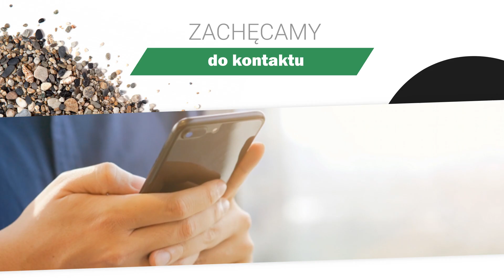Kamień ogrodowy Zbydniów Centrum Kamienia Ogrodowego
KamieńOgrodowy kupicie u nas w workach, które łatwo się transportuje i przechowuje. Specjalizujemy się w sprzedaży kamienia ozdobnego, który pozwala tworzyć dekoracje o nietuzinkowym, oryginalnym wyglądzie. Oferujemy go w rozmaitych kolorach i frakcjach, co umożliwia dobór zgodnie z przeznaczeniem. Sprzedajemy głównie kamień ogrodowy biały. W naszej ofercie znajdziecie szeroki wybór otoczaków, grysów i żwirów. Oferujemy kamień do skalniaków, na nawierzchnie czy kamień na obsypkę wokół domu. Nasza działalność to również usługi asenizacyjne w ramach których wywozimy nieczystości z szamb przydomowych i ekologicznych.